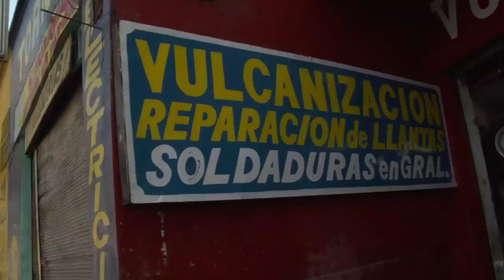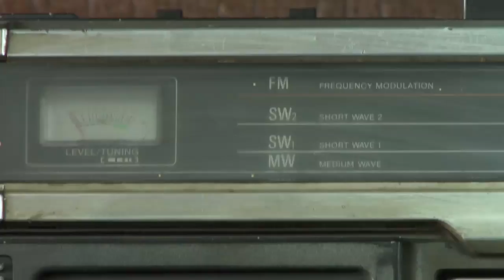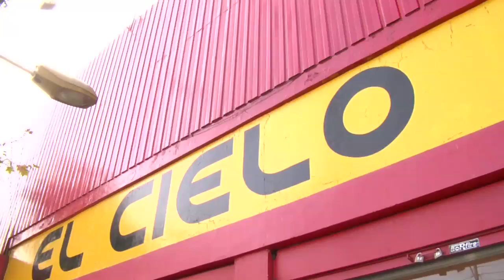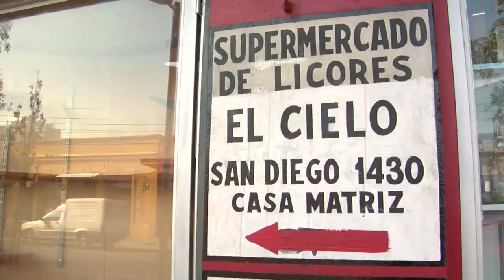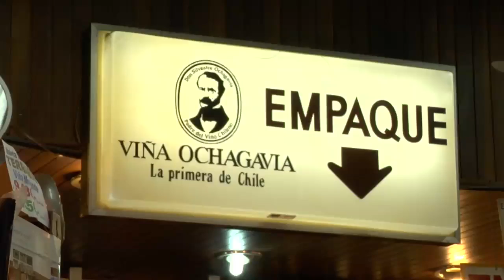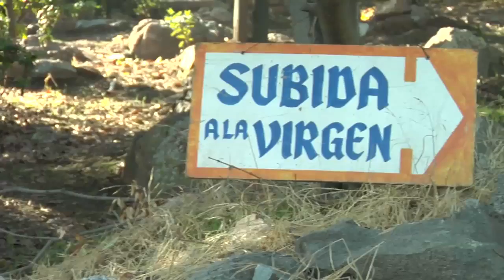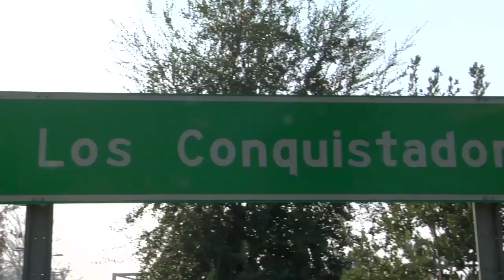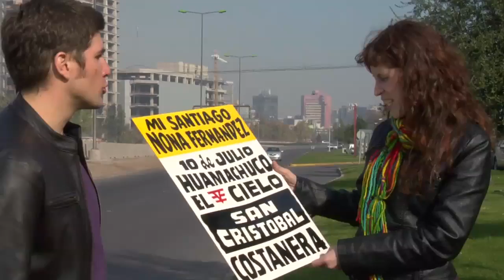Trazo mi ciudad - Nona Fernández - Santiago - Chile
Trazo Mi Ciudad
Capítulo 2: Nona Fernández.
Santiago, Chile.
03/04/11.